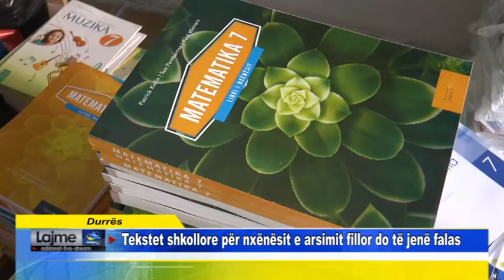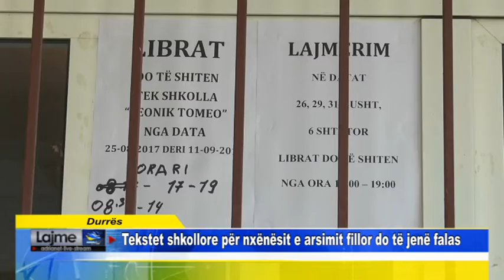Durrës Tekstet shkollore për nxënësit e arsimit fillor do të jenë falas